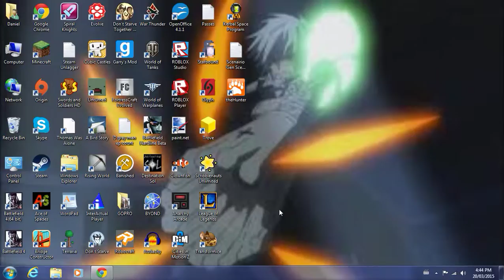Channel Update-New Computer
I got a new pc!